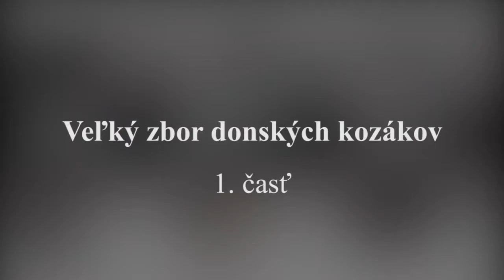Vianočný spev pre život 2018 – 1. časť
Tradičný koncert Veľkého zboru donských kozákov Vianočný spev pre život pre kampaň Nadácie Výskum Rakoviny Na kolesách proti rakovine sa uskutočnil v nedeľu 16. decembra 2018 v Slovenskom rozhlase. Nahrávka a strih
Koncert moderovala jeho manažérka Valeria Chuďakova.
Program 1. časti:
1:08 Giuseppe Verdi: Va pensiero z opery Nabucco
5:20 Georgij Sviridov: Bogorodice Devo, Komorný sakrálny zbor
10:20 Gavril Lomakin: Tebe poem
12:44 Nikolai Ljubimov: Blažen muž, sólo Oleg Korotkov
17:00 Pjotr I. Čajkovskij: Svjatyj Bože,  sólo Vjačeslav Pruckich
19:23 Pavel Česnokov: S nami Bog
20:40 Miloš Ruppeldt/Martin Rázus: Daj, Bože pokoja
22:58 Kamuška, sólo Emil Dimitrov
26:27 Metelica, sólo Dmitrij Rozvizev
30:15 Bandura, sólo Vjačeslav Pruckich
34:45 Mesjac na nebi, sólo Grigorij Pališčuk
39:43 Namornícky tanec
43:30 Poručik Galicin, sóla Peťa Chuďakov, Grigorij Pališčuk, Sergej Zubkevič
48:28 Ej uchnem
53:10 Kalinka, sólo Dmitrij Rozvizev, Grigorij Pališčuk, tanec: Alla Zernova, Andrej Anufriev, Alexej Baraka, Vadim Bogucharov